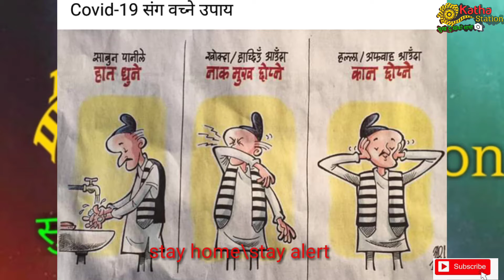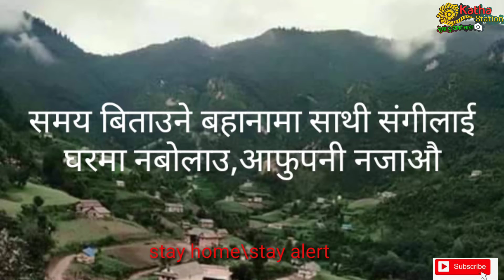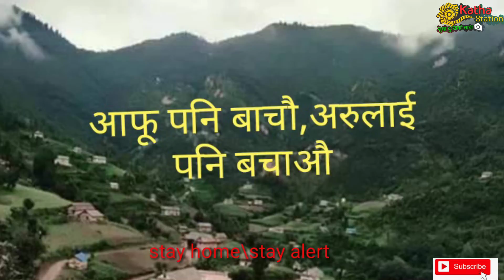शहर छोडेर सबैजना गाउँ फर्कदा,कतै गाउँमा खतरा भएको त छैन? Stay home,stay alert \katha station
कोरोना भाईरसको डर ले गर्दा शहर रित्तियो,शहरका सबैजना रातारात गाउँ फर्किएको देखेपछी मनमा संका,डर सिर्जना भएको छ। कतै शहरबाट गाउँ फर्कदा गाउँलाई समस्या त पर्दैन? त्यसैले सुरक्षित हुन जरुरी छ। यो भिडियो गाउमा बस्ने र गाउँ फर्कने सबैको लागि सजग बनाउने उद्देश्यले तयार पारिएको हो,अन्यथा नलिई दिनुहोला। आफ्नो गाउँ घर जतिबेला पनि जान पाउने तपाईंको अधिकार हो तर अहिले जुट्ने मिल्ने भेट्ने अधिकार खोज्ने बेला होइन अहिलेत एक्लै बस्ने कोरोना भाईरस सङ बच्ने बेला हो। जहाँ जुन अबस्थामा हुनुहुन्छ स्वस्थ रहनु होला।

voice\script:Buddhishankar Sunar
Edit: Katha Station
photo:social media/internet

No
Go Corona